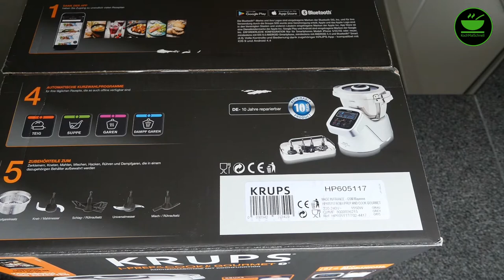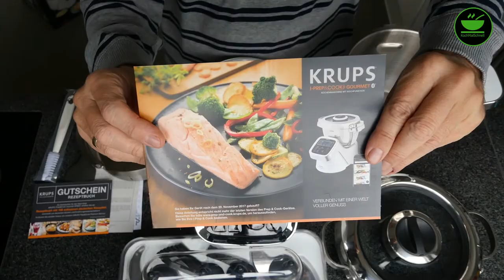i Prep & Cook HP6051 von Krups - Unboxing von KochMalSchnell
Heute packe ich meine neue Küchenmaschine, die iPrep&Cook HP6051 gourmet von Krups aus. Schaut mir beim Auspacken zu und seht, was alles von Krups geliefert wird.